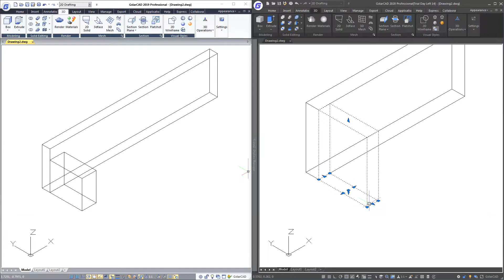3D szerkesztés fejlesztések - GstarCAD 2020